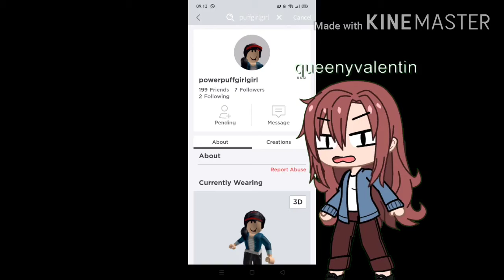Grump it meme (my problems-)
Dang i wish i look like this in 4th grade-